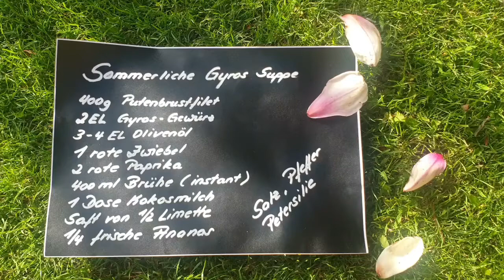#220 Sommerliche Gyros-Suppe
Rezeptzutaten:

-400g Putenbrustfilet
-2EL Gyrosgewürz
-3-4EL Olivenöl
-1 rote Zwiebel
-2 rote Paprika
-400ml Brühe (instant)
-1 Dose Kokosmilch
-Saft 1/2 Limette
-1/4 frische Ananas
-Salz,Pfeffer,Petersilie